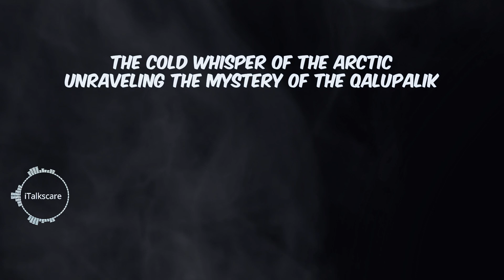Mockumystery | American Mythical Creatures | Qalupalik x Deer Woman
This channel is dedicated to unraveling the secrets of mythical beings, legendary creatures, horror stories, and supernatural phenomena that have captivated human imagination for centuries.  This content is presented in Mockumystery style because I really love Mockumentary, by the way.

References:
📖📖📖Explore More Of The World Of Mythology📖📖📖
United States Mythology
Europe Mythology
The H. P. Lovecraft Collection
Monstrous Tales
Mythology (75th Anniversary Illustrated Edition)
Tales of Norse Mythology
Norse Mythology: Neil Gaiman
Egyptian Mythology
Sumerian Mythology
The World Mythology Collection
The Celtic and Irish Myths and Legends
Asian Mythology
African Mythology